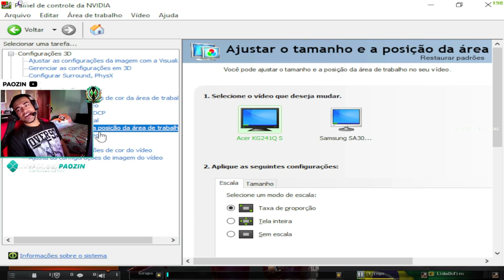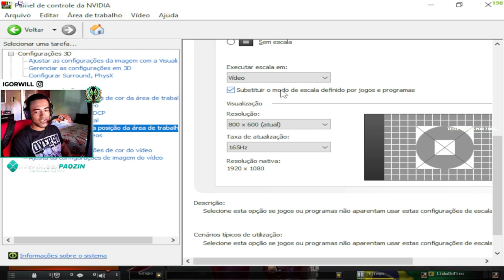APRENDA colocar BORDA PRETA em QUALQUER JOGO!! *guia definitivo*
Oi meu ejaculado, no vídeo de hoje vou ensinar colocar borda preta no seu joguinho :D

🐭 Mouse: Hunter MS-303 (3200 DPI)
⌨ Teclado: T-dagger Corvette T-tgk302 (Switch blue)
📒 Mouse Pad: Extra Large 90x40cm (GTA5)
🎧 Headset: REDRAGON Zeus X H510 RGB
📷 Webcam: Turu concept usb-301
📺 Monitor: Acer KG241Q Freesync - 23,6 Polegadas (165Hz 0.5ms)